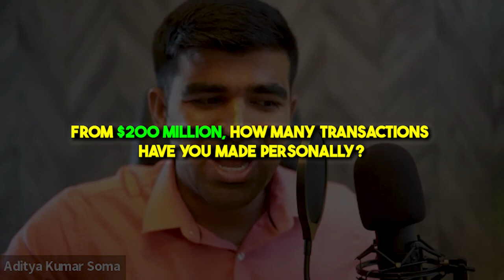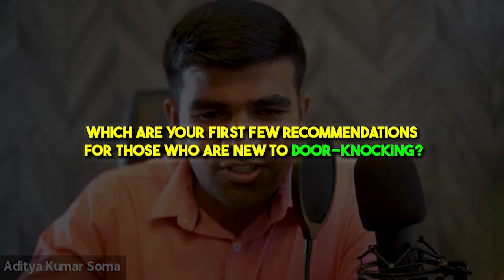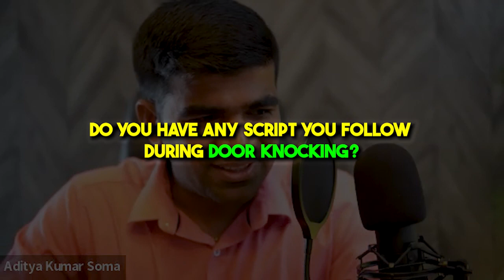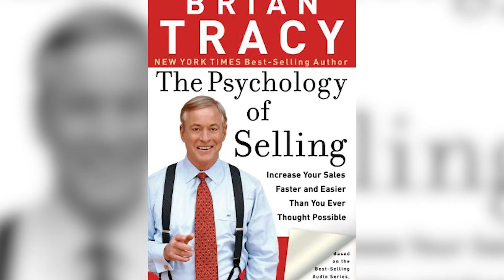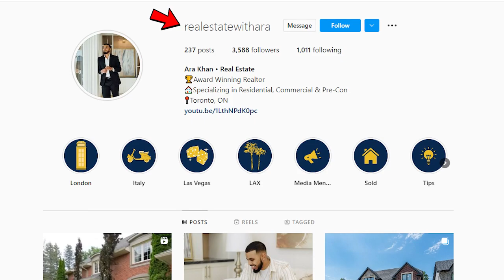How This Real Estate Agent is Making Millions With Door Knocking in Toronto - Yes!! it still works!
In this video, you will see how this Real Estate agent is making millions with door knocking in Toronto.

Door-knocking is a great way to reach potential customers and generate new business. But it can also be a bit daunting.

We'll give you tips on making the most of your door-knocking efforts. We'll show you how to prepare, what to say, and how to follow up. With these tips, you'll be on your way to generating more leads and closing more deals in no time!

About Ara Khan

Ara Khan is a full-time Real Estate Broker in Toronto with an architectural background, and one of the recipients of the prestigious 2020 Master Sales Award. This award signifies that he is among the top 20% of all the Royal LePage agents.

He himself is also a real estate investor and this personal involvement drives him to assist and mentor fellow investors and clients. His expertise also extends to pre-construction purchases and duplex conversions.

Timestamps

00:00 - Introduction
00:59 - Meet Ara Khan (Realtor)
03:07 - What were Ara Khan's sales last year?
03:58 - Is it better to join a team or go solo when starting out in the Real Estate business?
05:15 - What was the total number of door knockings that Ara and the team completed this month?
06:32 - How many Door Knockings does it take to get a listing?
07:03 - During a door knocking, what do you say or do?
09:05 - What are a few recommendations for those who are new to Door-Knocking?
12:09 - Books & Channels recommended for getting better at door knocking.